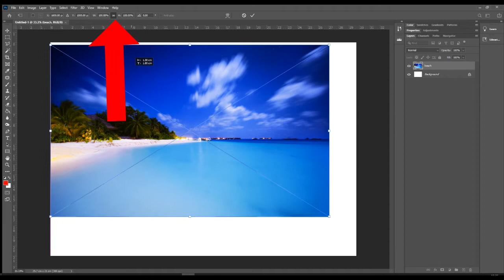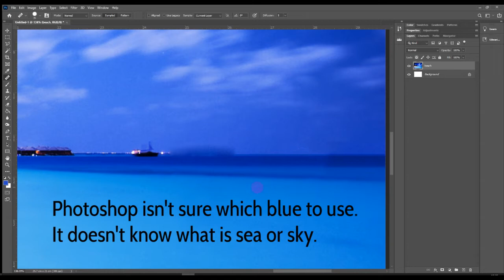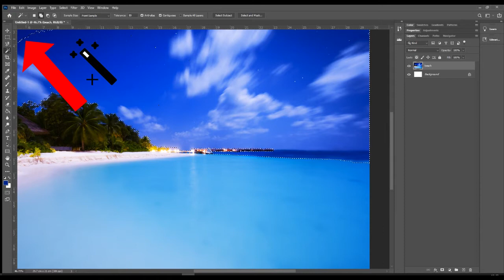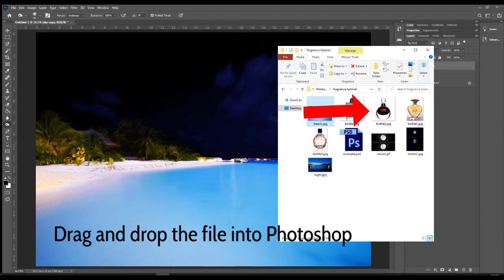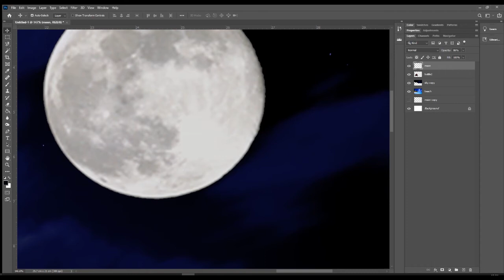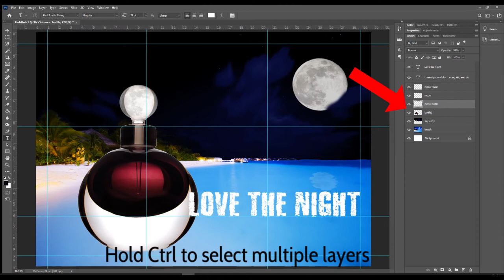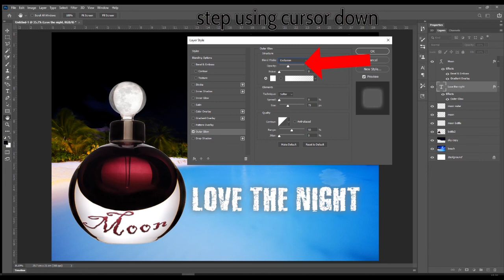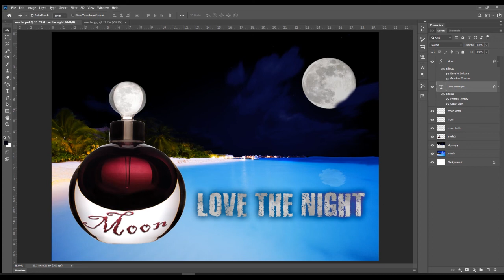Photoshop Lesson 04: Creating a Print Advert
Learning layout and photo image manipulation